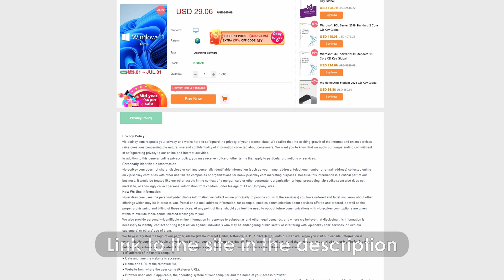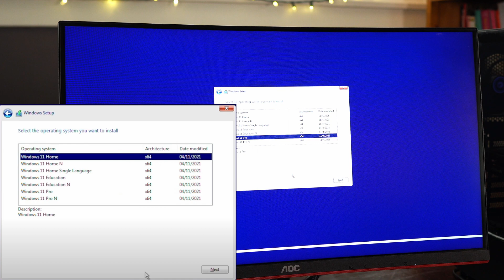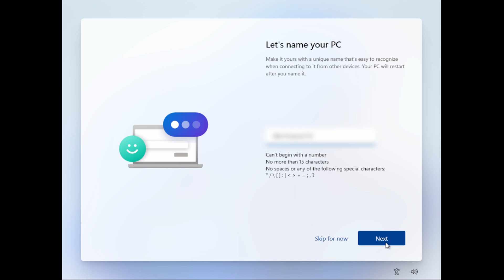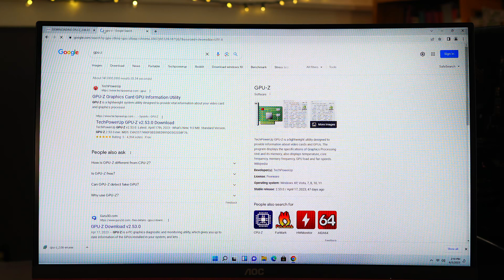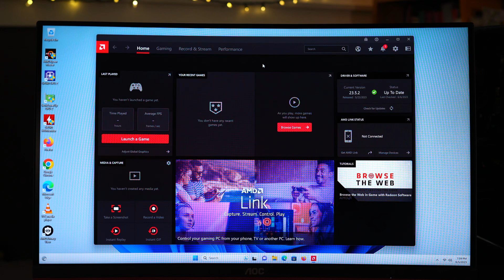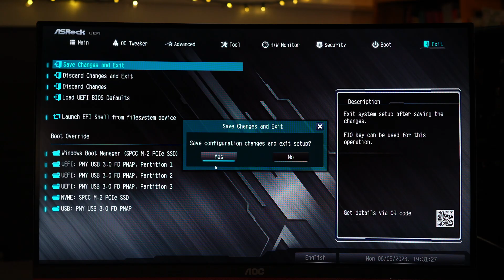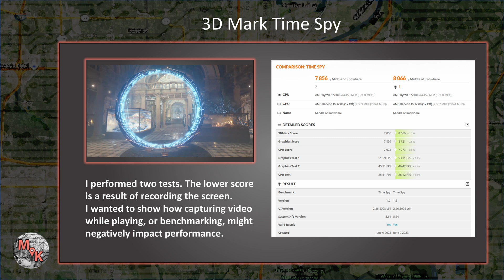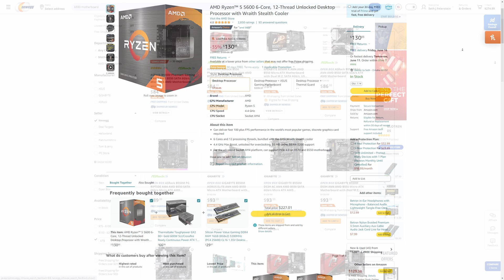How to build a PC in 2023, Part 3: Installing Windows, setting up the BIOS, & testing Games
Hi everybody! This video is part 3 in a series of how to build a PC. In part 1 I spoke about choosing your components, compatibility issues that might come up, and how to stick to your budget. In part 2 I went over step by step on how to build a PC, and for this series I built a budget gaming PC that should perform very well in 1080p gaming on medium to high settings. In part 3 of this series, I'll cover installing Windows and other software, setting up the BIOS, and I'll also provide benchmark results showing how well the budget gaming pc performed and go over what went well, what didn't, and what I'd change for future builds.

Welcome to the middleofknowhere.

𝐓𝐢𝐦𝐞𝐬𝐭𝐚𝐦𝐩𝐬
00:00 Opening
00:44 Choosing which Windows License to Buy
04:16 Installing Windows
06:53 Initial Windows Set-up
07:40 Other software installations
11:03 Updating and Setting up the BIOS
12:19 Budget PC Build Performance Benchmarks
13:26 Performance Summary
14:43 PC Build Post Mortem
17:09 Closing

𝐏𝐚𝐫𝐭𝐬 in this PC build
►CPU: AMD Ryzen 5600G
► CPU COOLER: Stock
► AFTERMARKET CPU COOLERS: Vetroo V5
and ID-COOLING SE-214-XT
► MOTHERBOARD: ASRock B450 Pro4 R2.0 MATX
► ALTERNATE MOBO: ASRock B550 Phantom Gaming 4
► RAM: OLOy DDR4 RAM 16GB DDR4-3600, CL18
► STORAGE: Silicon Power P34A80, 1TB NVMe M.2 PCIe Gen3x4
► POWER SUPPLY: Thermaltake Smart BM2 650W 80+ Bronze
► CASE: Thermaltake S200 TG ARGB
► Arctic P2 PWM Fan

► Additional Icons made by Nikita Golubev, Smashicons and Ultimate Arm